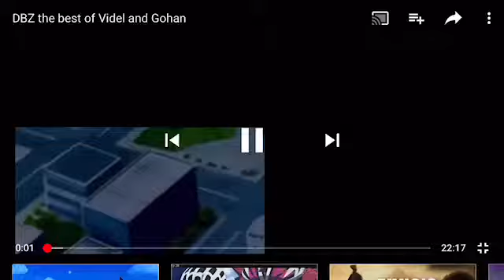Drake Vibes Instrumental